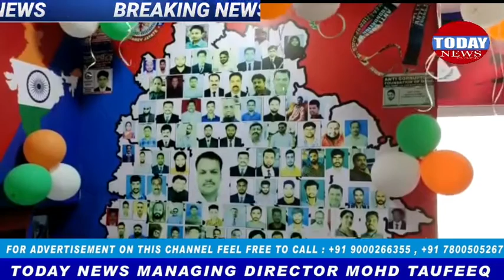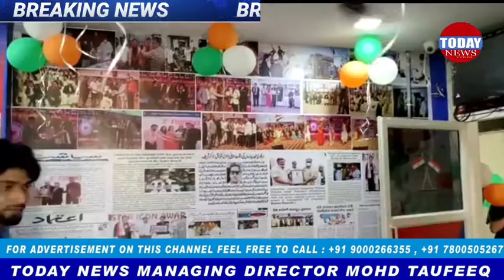TODAY NEWS ANTI CORRUPTION FOUNDATION OF INDIA RZ NEWS & ENTERTAINMENT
Invitation

Anti Corruption Foundation of India RZ NEWS & ENTERTAINMENT NETWORK

Cordially Invited to attend the
Inauguration ceremony of our

Telangana State Office & Studio

Chief Guests
Mr. Ahmed Pasha Quadri Sahab, Hon'ble MLA Yakutpura Mr. Prakash Goud Garu, Hon'ble MLA Rajendernagar

Special Guest
Mohd Mubeen Sahab Corporator Shastipuram
Mohd Saleem Sahab
Corporator Kishanbagh
Dr. Hafez Muzaffer Sahab
Rahmat Baig Sahab Rajendar Nagar (Inc)
Mohd Hannan Sahab Corporator NS Kunta
Mohd Muqtadar Baba Sahab Corporator Jahanuma
Sri Narender Arora Garu National President, ACFI
Ali Masqati Sahab (ncharge TS) Dr. Mohammed Imtiyaz
Sahab
Md Mukram Shareef sahab (Businessman)
Venue
Guest of Honour Mohd Najeeb Sahab international peace ambassador T.S
Mohd Abdul Majeed (Pista House MD)
P Narsimulu (ACFI Incharge
J Ashok (ACFI Chairman)
Date:
9th August 2021, Monday @6 PM